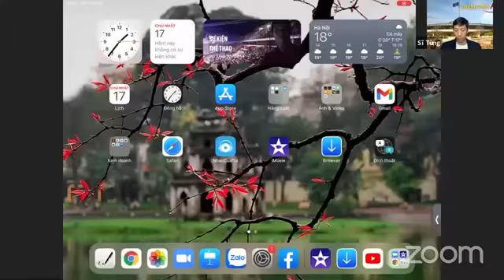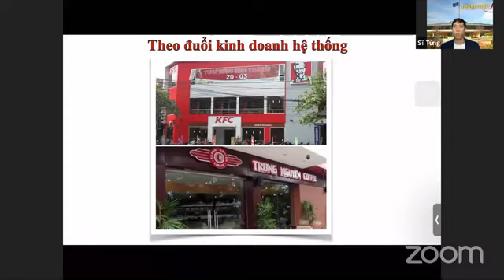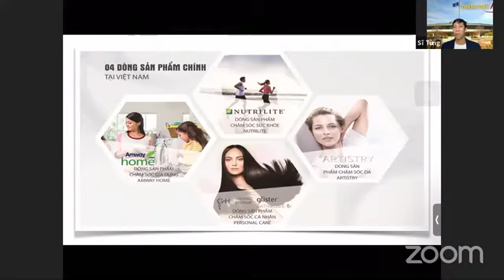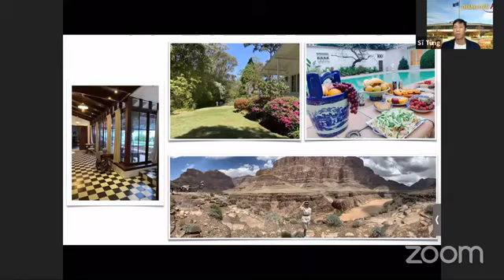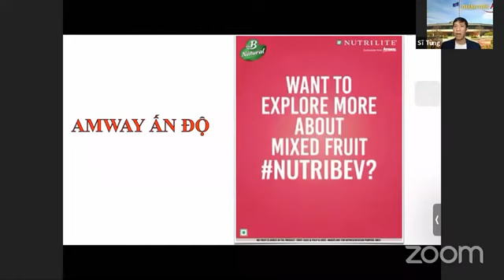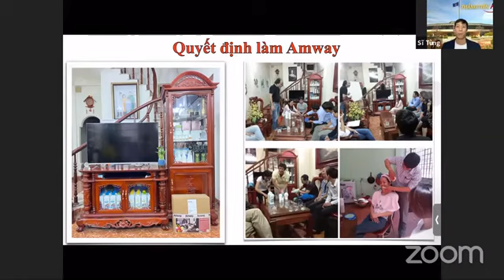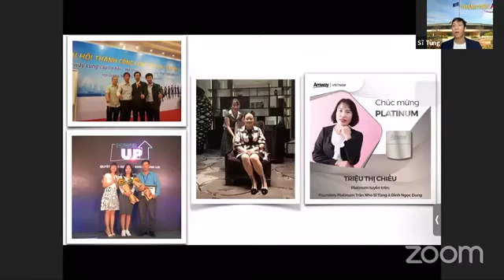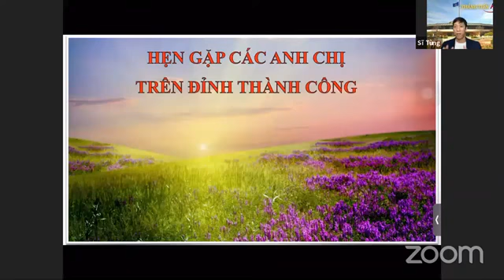Thành công đến từ 1 Quyết Định - F.PL Sĩ Tùng ( 17/4/2022)